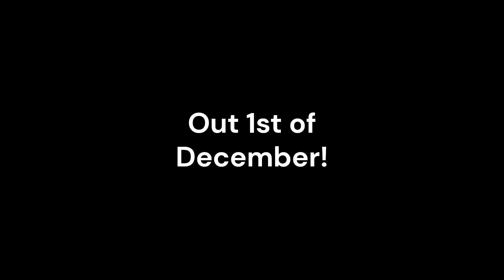GRM Christmas Update - Sneak Peek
Yes im alive